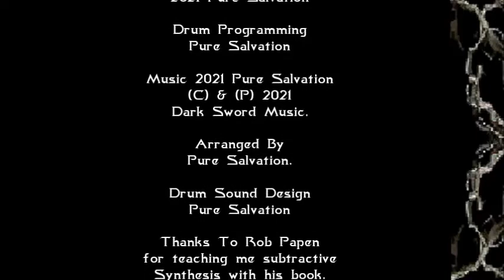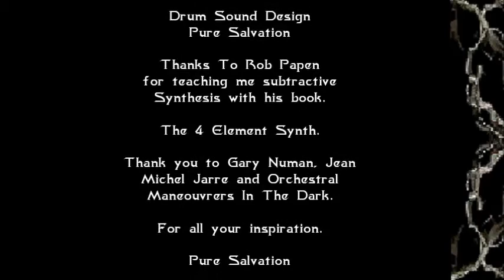Pure Salvation Pain Shows Me No Mercy Short Version 1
Pain Shows Me No Mercy is in it's early development stage. I have got a few ideas where I want this to go eventually.

Drum pattern is just a basic pattern for a guide at the moment. Same with the melody structure.

More to come with this track.

Pure.